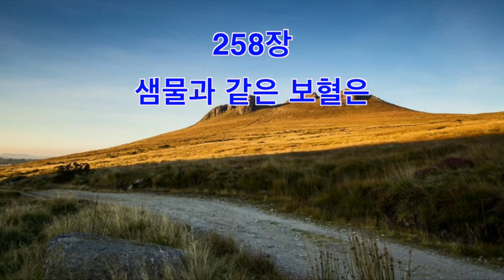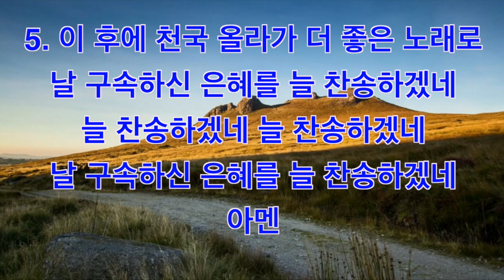샘물과 같은 보혈은 258장ㅣ찬송가반주